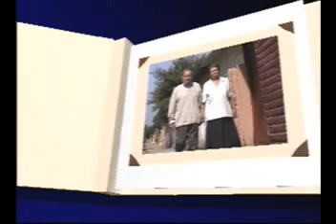La Calera Boda Oro (2º parte)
Celebración del Alcalde Chahuán a los matrimonios con 50 años de casados o más...